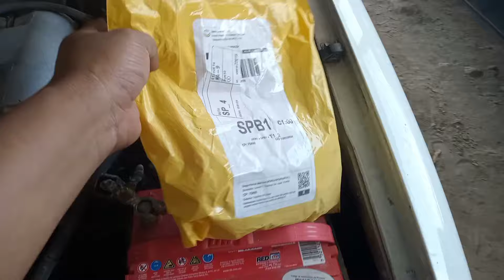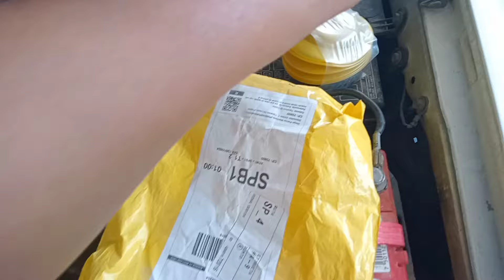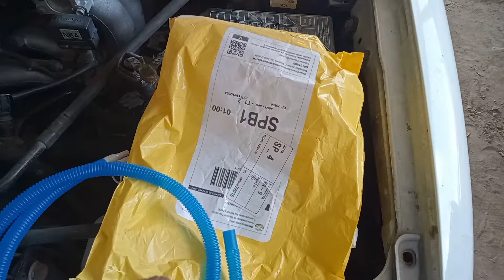probando herramienta de detección de fugas de vacío de mercadolibremexico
en este vídeo te muestro la herramienta para detectar fugas de vacío que está en venta en mercado libre, una herramienta muy barata y fácil de usar. espero les guste el vídeo y le den me gusta y suscribirse a mi canal saludos